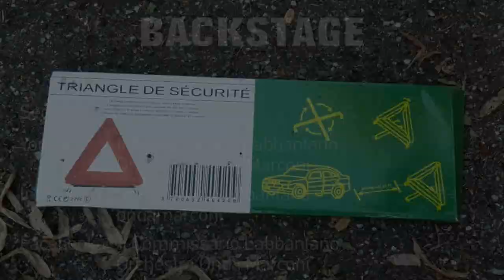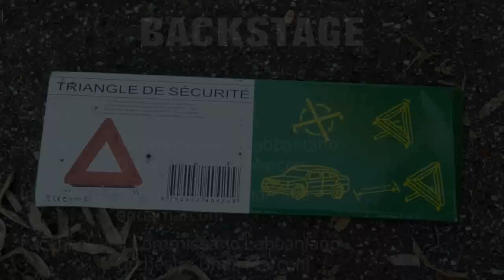IL COMMISSARIO LABBANTANO - TI FA STARE IN FERIE (Official Videoclip)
++ TESTO IN DESCRIZIONE ++

Dopo 4 anni di entrate ad effetto ed intralci, il Commissario Labbantano e l'Orchestra Onda Marconi hanno finalmente unito le forze in un videoclip che ripercorre le vicissitudini degli ultimi quattro concerti.
Per chi ha già visto tutto, per chi ancora non ha visto niente e per chi, come molti, ne avrebbero fatto a meno, buonissima visione ed ascolto a tutti, fetusi!

- TESTO -

Miii, ho bisogno almeno di un scusa che mi faccia stare in ferie
Non ho voglia di lavorare se tutti gli altri fanno il bagno al mare
Tra tutti i miei colleghi non ce n’è più uno che se ne freghi
Del perché in ufficio abbiamo fatto i turni e del perché li sappiamo ormai tutti da giorni
Ma qui tra piedipiatti, siamo rimasti i quattro gatti
E per colpa del caldo
I mitomani sono aumentati diventando a volte esagerati
Mentre io resto qui al bar, a cercare una soluzione
Sono esasperato, lascio tutto e vi saluto, me ne vado

Scusi mi segua che la porto dal collega
L’aiuterà a denunciare chi le ha rubato in bottega
Ora io la devo lasciare che altrimenti perdo il pulmino
Faccio la tournée con Onda Marconi
Che mi fa stare in ferie sempre

Vieni tutti gli anni ma non fai mai niente
Ogni volta torni a fare il deficiente
Lo fai solo perché ti fa stare
Lo fai solo perché ti fa stare in ferie
Scappi dai problemi e dalle occupazioni
Evitando sempre le complicazioni
Solamente perché tu vuoi stare
Solamente perché tu vuoi stare in ferie

Miii, ho bisogno almeno di un motivo per restare qui con Onda
Prima che il questore mi sgami, serve una scusa pronta
Gli potrei raccontare che sono stato rapito dagli alieni
E che mi hanno poi affidato ai musicisti di questa scena (orchestra)
Ma poi che m’importa del signor questore, di andare al lavoro e di norme
Tanto la pensione la vedo nel duemila-forse
A questo punto conviene mollare qua tutto e darmi malato
Ma se viene a casa la mutua poi che gli racconto che sono scappato?

Voglio essere liberato, perché dal lavoro mi sento strozzato
Salgo sul pulmino e metto in moto subito
Perché se ritardo poi deludo il pubblico
Ora sono sul palco a cantare, fino a che non mi fanno sloggiare
Prender parte al concerto stesso di Onda Marconi mi fa stare in ferie

Vuoi stare in ferie, stare in ferie

Risparmiare metà dello stipendio
Prendendo il sole sul cemento
Fare il bagno nella vasca coi pesci
Guadagnare di più restando fermi
Mi farà stare in ferie

Devi fare ciò che ti fa stare in ferie
Devi fare ciò che ti fa stare, ciò che ti fa stare
Ciò che ti fa stare in ferie
Ti farà stare in ferie

Canto al concerto così poi non devo più lavorare (ti farà stare in ferie)
Se il questore mi trova mi manda a raccogliere il cotone (non ti fa stare in ferie)
Quest’orchestra non è troppo seria, è fatta apposta per me (ti farà stare in ferie)
Tutti dobbiamo cercare di fare solo quello che (ti farà stare in ferie)